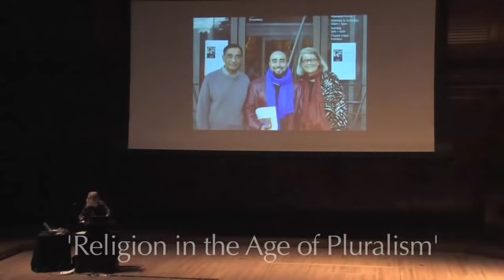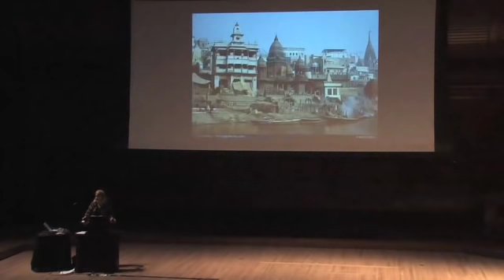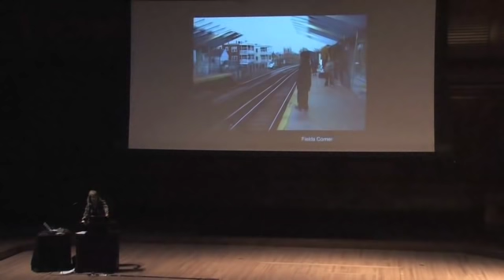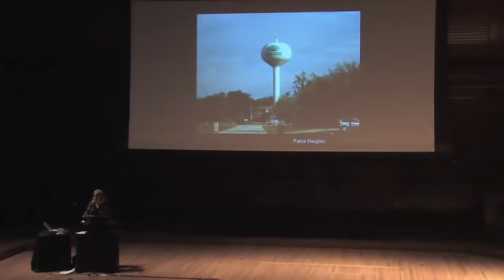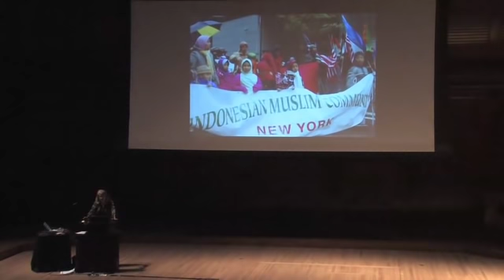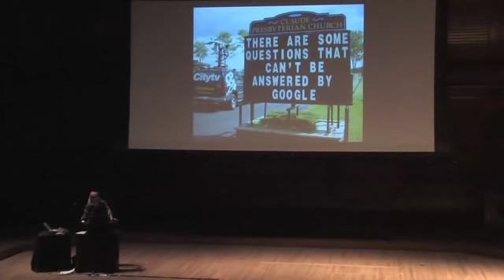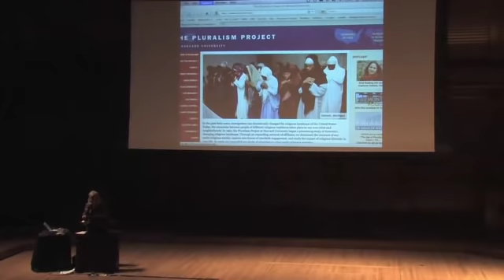Harvard Thinks Big: "Religion in the Age of Pluralism" - Diana Eck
Diana Eck, Professor of Comparative Religion and Indian Studies and Frederic Wertham Professor of Law and Psychiatry in Society, on what everyone needs to know in a new era of faith and globalization.